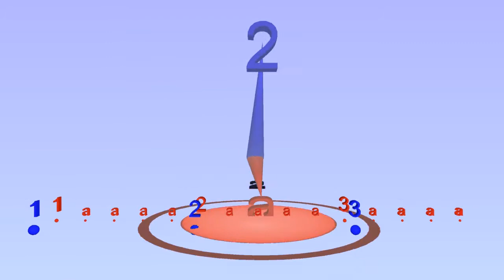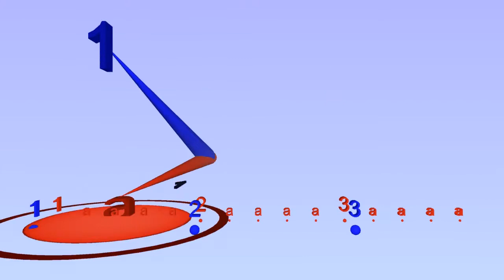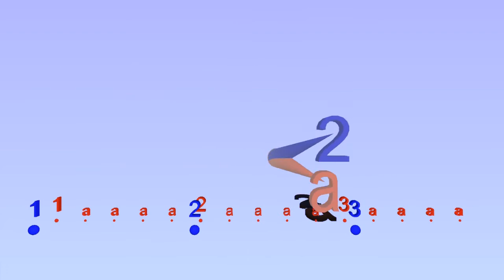15/8 as 3/4 with 5 subdivisions - with Bounce Metronome Pro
HD version of one of the videos for wikipedia for the article on Quintuple Meter